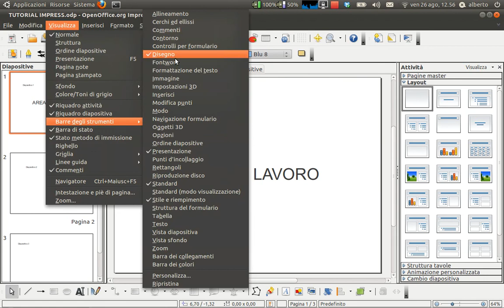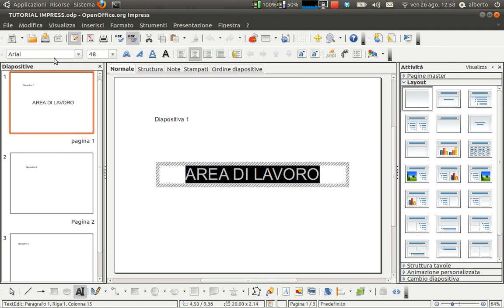05 Open Office Impress: Barre Strumenti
Descrizione sull'uso delle barre di strumenti di Impress: aggiunta e rimozione barre, barre strumenti mobili, barre strumenti agganciate, barre di strumenti separabili, barra strumenti standar e barra strumenti di formattazione.